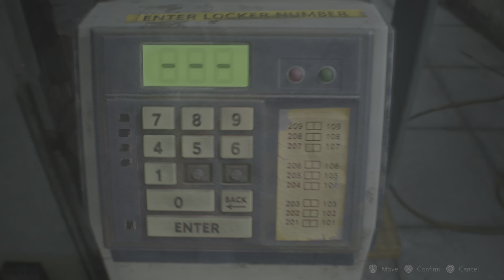Resident Evil 2 Remake [Part 3]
Time to leave the RPD! After Claire finds a way out through the secret passage, it doesn't take long before she runs into a new nightmare that may prove to much to survive.